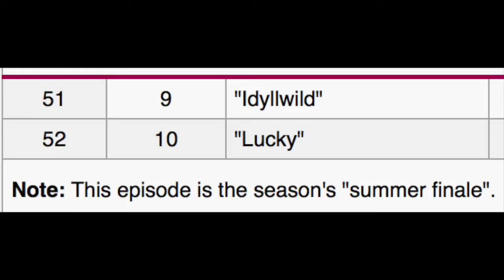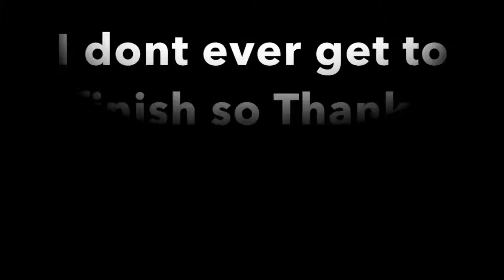What Was I Expecting & Review The Fosters 3x09 and 3x10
What Was I Expecting & Review The Fosters 3x09 and 3x10. Chelsea O'neal Productions.